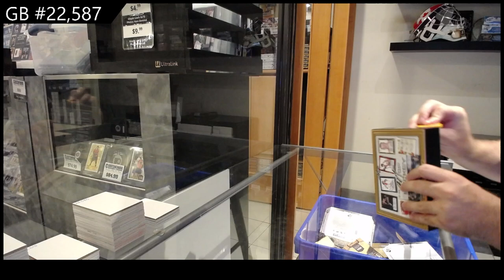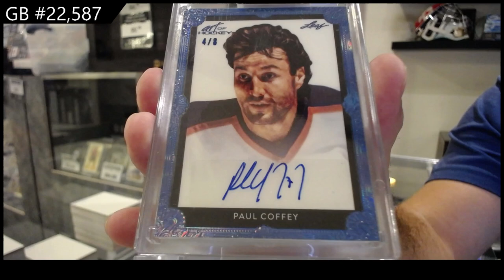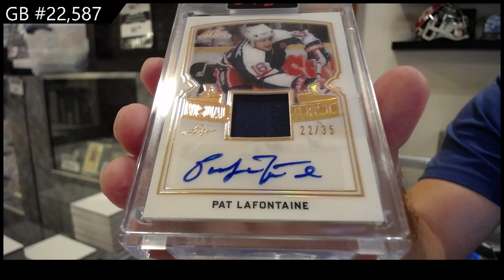2021-22 Leaf Art of Hockey Box Break - CNC GB #22,587